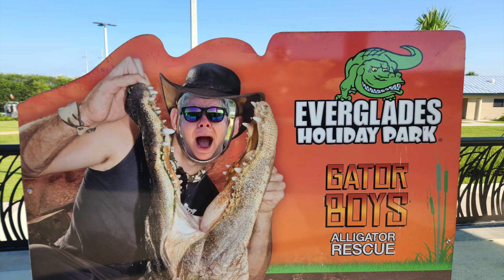Everglades Airboats, Gators & Babyface | The Better Vlog ep. 14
Yes sir.

Thanks for checking out our videos, it means a lot to us and we appreciate the support. We love being creative and are always trying to bring a fresh take on whatever we do. Let’s Be Better

We use their music in all of our videos and love the incredibly curated library they give you access to.
If you are a creative and you’re looking for best high quality music for your videos, look no further…

-We shoot on a Sony A7sIII and an A74. I have an issue with cameras.

If you are in the Hartford area, check out the Camera Bar

-We use a Sony G-Master 16-35 f2.8 for all of the A Roll footage and 90% of the B Roll.

-Sony G-Master 100-400

-We use a DJI Air 2S and the DJI FPV for our drone footage

 -I edit on a 2021 MacBook M1 Max Pro using Final Cut Pro X.

Kate & Fred
Let's Be Better